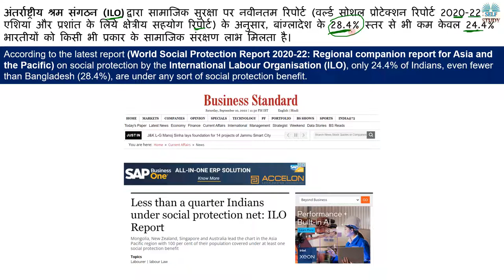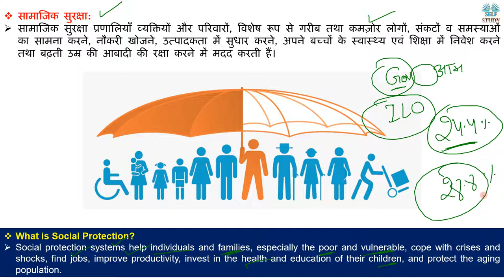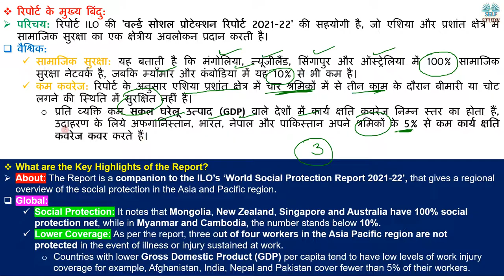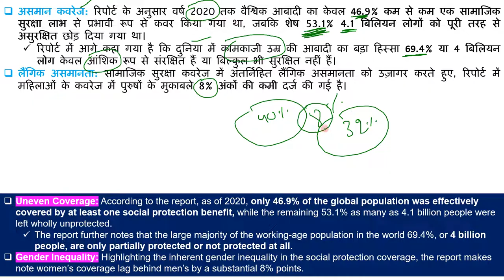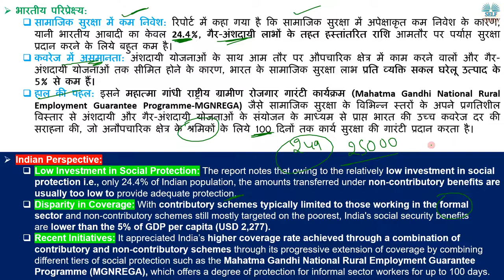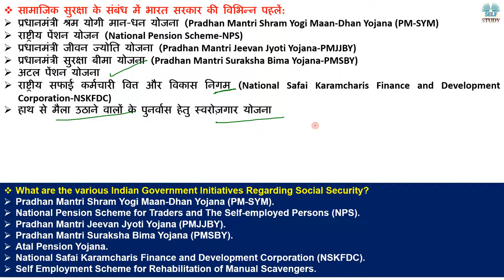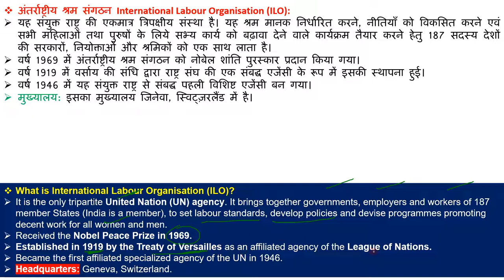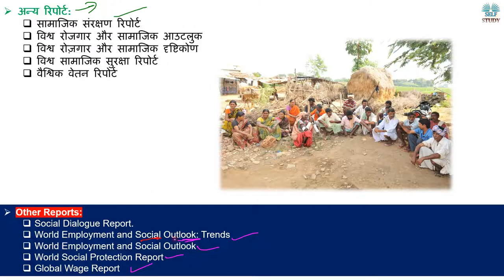भारत में सामाजिक सुरक्षा की कैसी है स्थिति | What is Social Protection Explained By Ajay Kalera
According to the latest report (World Social Protection Report 2020-22: Regional companion report for Asia and the Pacific) on social protection by the International Labour Organisation (ILO), only 24.4% of Indians, even fewer than Bangladesh (28.4%), are under any sort of social protection benefit.
अंतर्राष्ट्रीय श्रम संगठन (ILO) द्वारा सामाजिक सुरक्षा पर नवीनतम रिपोर्ट (वर्ल्ड सोशल प्रोटेक्शन रिपोर्ट 2020-22: एशिया और प्रशांत के लिये क्षेत्रीय सहयोग रिपोर्ट) के अनुसार, बांग्लादेश के 28.4% स्तर से भी कम केवल 24.4% भारतीयों को किसी भी प्रकार के सामाजिक संरक्षण लाभ मिलता है।

Social Protection in India,
What is International Labour Organisation (ILO),
अंतर्राष्ट्रीय श्रम संगठन,
भारत में सामाजिक सुरक्षा,